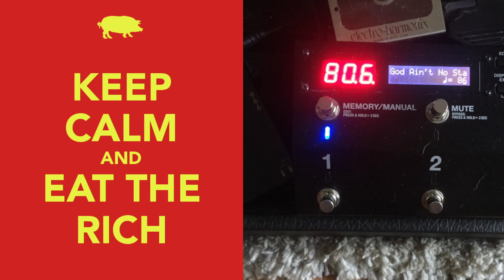"God Ain't No Stained Glass Window" - Johnny Cash - 2023-08-06 Random Soundcheck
Johnny Cash, Mark Germino, Marty Stuart, and me.